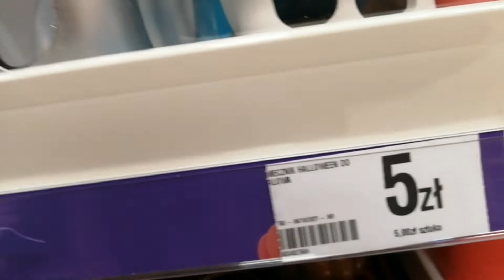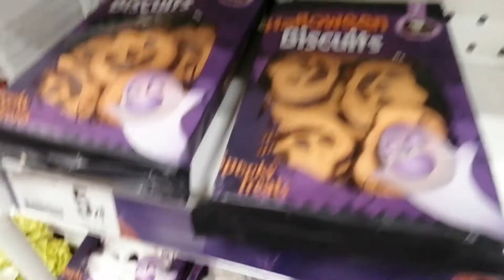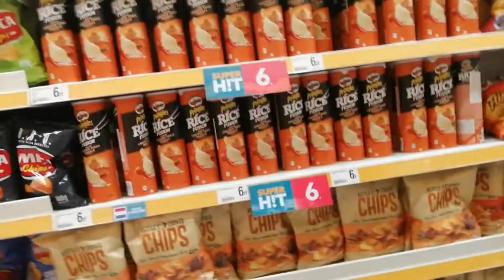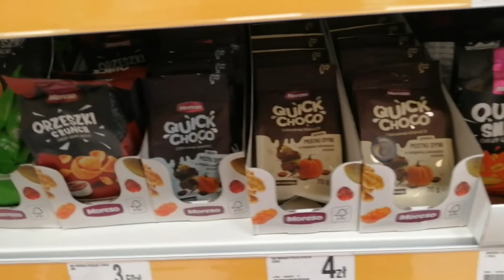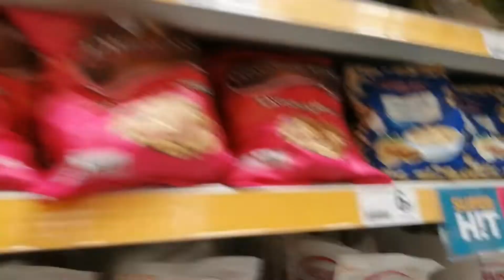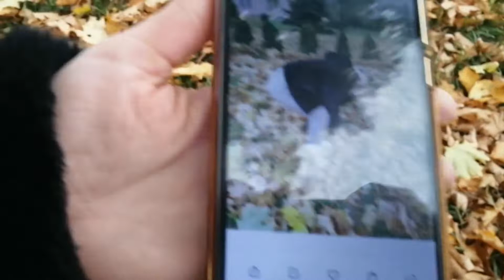VLOG: AUTUMN VIBES/CO CIEKAWEGO JEST W DEALZ? 🍂☕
❤Hej wszystkim!❤

Z tej strony Klaudia i Arleta. Dziś przychodzimy do Was z filmikiem autumnvibes i naszym pierwszym wrażeniem ze sklepu Dealz. Momentami bardzo przepraszamy za jakość, ale wyjątkowo nagrywałyśmy video telefonem. ☕

Miłego oglądania i do zobaczenia w kolejnym filmiku :*